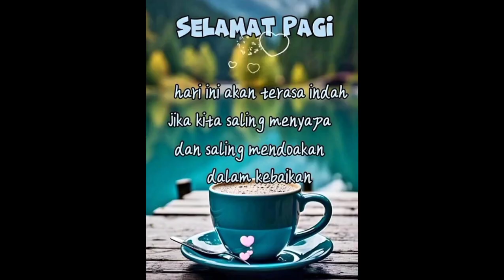Metal zone, efekgitar. canggih..